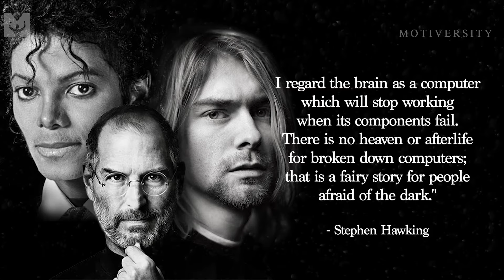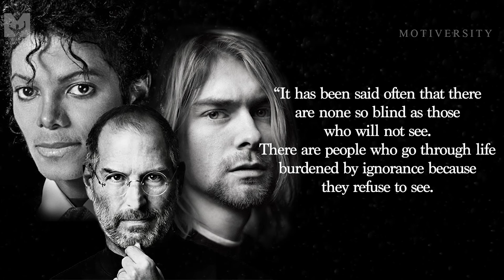Famous Last Words | Quotes from the Deathbed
These Famous Last Words is a compilation of the dying words of a variety of people, including Steve Jobs, Ludwig van Beethoven, Kurt Cobain, Coco Chanel and so many more. Eerie, inspiring and motivational, these quotes will make you think!

►Music
A Drift Among Infinite Stars by Scott Buckley